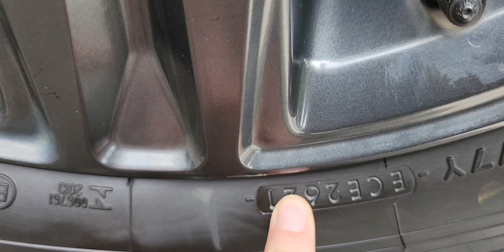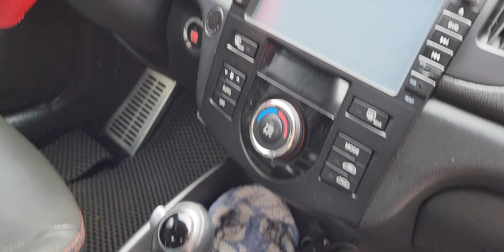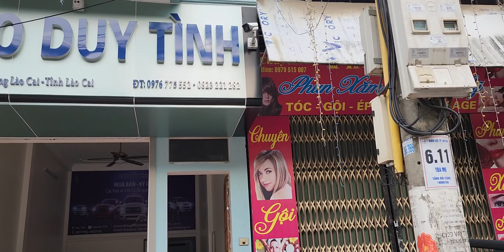Trên Đường Về Mẫu Xe Mới Chất Lắm Bà Con Nhé!💯🛻☎️:0866990338